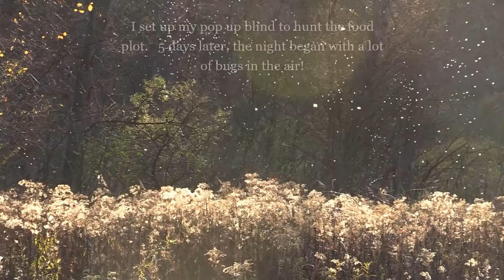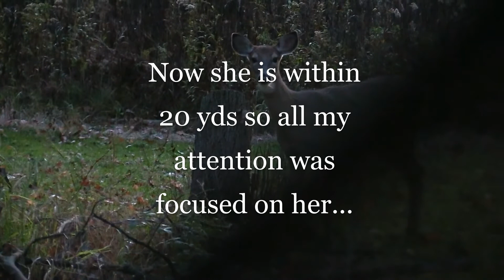7 pt in the oats Oct 21 2020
Hunting over a small food plot of Whitetail Oats.  I am using a Primos 270 ground blind and ozonics.  I work really hard to attract deer onto my small 10 acre parcel, so it was really neat to watch this buck on my hunt.